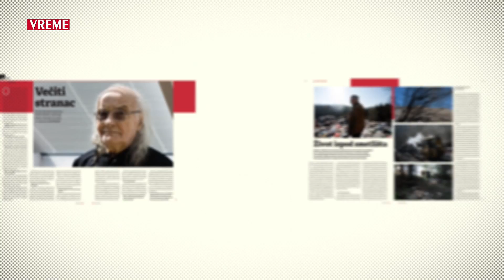Zumiranje111 - Dobrica Veselinović: Vućićeva tamna strana vlasti je prevladala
U novom "Zumiranju" Vesna Pešić i Dobrica Veselinović razgovaraju sa Filipom Švarmom o uzrocima i posledicama srpskih političkih protesta.
 Gledajte nas u četvrtak u 18 časova na sajtu i jutjub kanalu nedeljnika "Vreme".